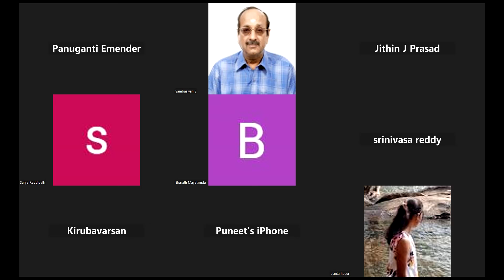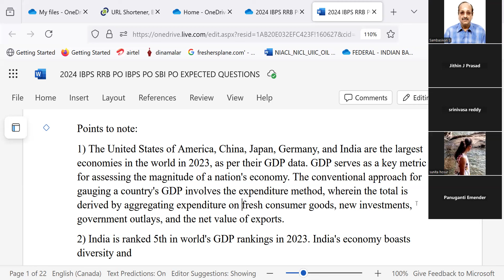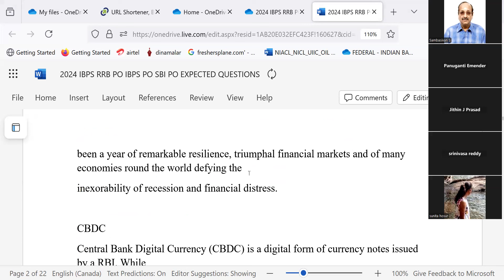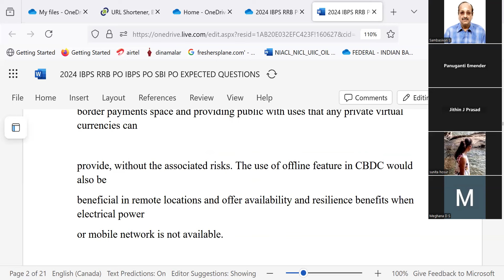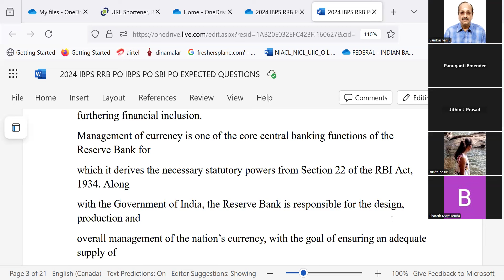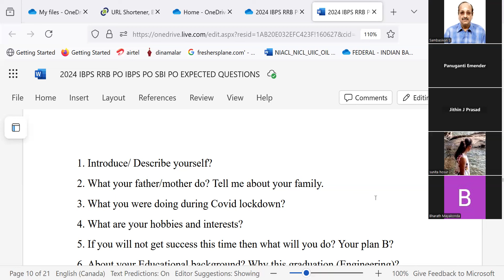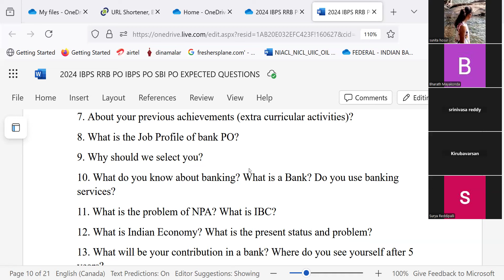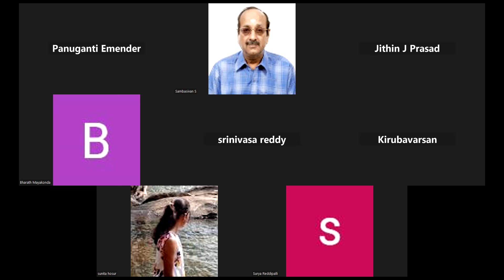IBPS RRB PO INTERVIEW CLASS 2 071124-PL GPAY RS. 604 TO 9003037557 WAPP SCREEN SHOT